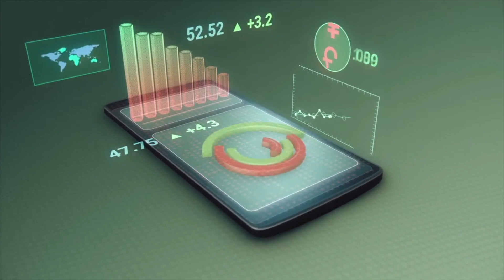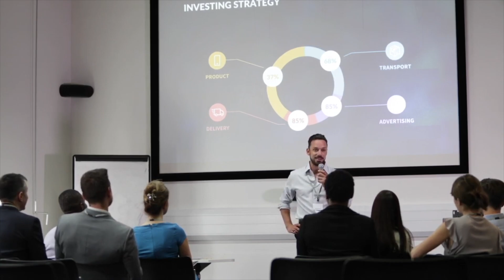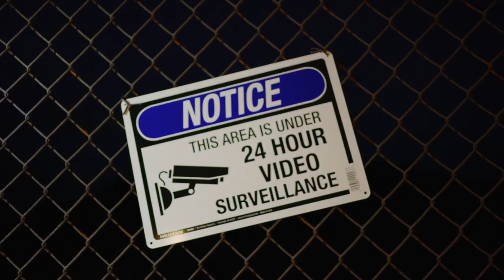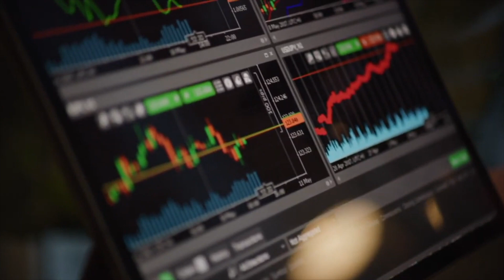Smart Haven Leaders: Tom Heine with Legacy Sales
Tom has been in door to door sales for over 5 years. He's now a leader in the most productive office of the entire company.

From my experience working alongside of him, he is a very likeable person, well-respected amongst his peers and can produce at a high level. Get to know Tom in this interview!